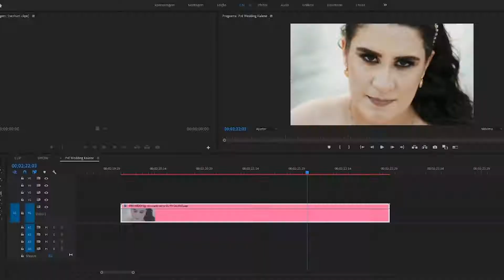After Effects - Pré wedding Making off